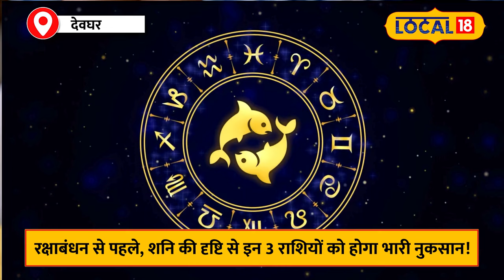Aaj Ka Rashifal: 18 August की रात, इन राशियों पर मंडराएगा संकट! जानें उपाय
Before Rakhi, something different is going to happen for these zodiac signs. Saturn's constellation change on August 18, 2024 is indicating new challenges in your life. According to astrology, whenever a planet changes its position, it affects every zodiac sign. This time, before Rakshabandhan, Saturn Nakshatra is changing into Aquarius, which is going to create turmoil in the lives of many zodiac signs.
राखी से पहले इन राशि वालों के लिए होने वाला है कुछ अलग। 18 अगस्त 2024 को शनि का नक्षत्र परिवर्तन आपके जीवन में नई चुनौतियों का संकेत दे रहा है। ज्योतिष शास्त्र के अनुसार, जब भी कोई ग्रह अपनी स्थिति बदलता है, तो उसका प्रभाव हर राशि पर पड़ता है। इस बार रक्षाबंधन के पहले शनि नक्षत्र का परिवर्तन कुंभ राशि में हो रहा है, जो कई राशियों के जीवन में उथल-पुथल मचाने वाला